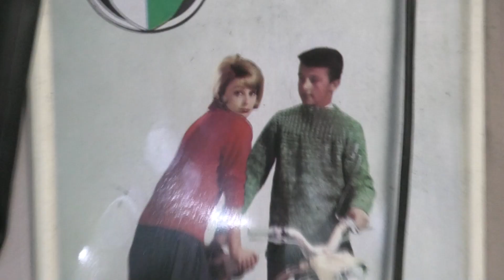Tomos Brommer Velgen Spaken! (DIY) | TOMOSHOP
Blauw naar Geel kenteken?

(Link is traag, hij moet een heel groot bestand laden)

Welkom bij Tomoshop, de winkel waar alles draait om Tomos! Ook ons youtubekanaal zal niks anders zijn dan Tomos, het laten zien van nieuwe producten, testen, opvoeren en natuurlijk rijden! Dit gepresenteerd door de Mafketel van de Bromfiets Wereld: Stijn!

Waar wil jij nog meer dat wij Tomos video's over maken? Welke setup moet er misschien getest worden onder de Tomos zoals 65cc Airsal, 70cc Airsal of een 65cc of 70cc Alukit? Ook een opmaat uitlaat kunnen wij testen voor onder de Tomos, deze hebben wij namelijk op voorraad. Zet dus zeker in de comments wat wij nog meer moeten filmen voor de Tomos!

Met meer dan 10.000 verschillende onderdelen zijn wij de grootste op de markt dus check altijd Tomoshop .NL voor al uw benodigheden!